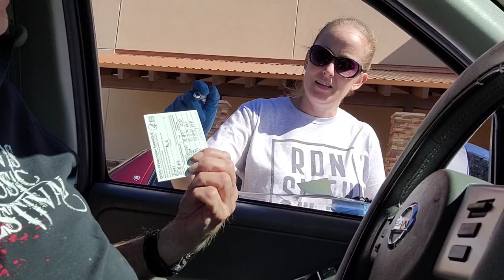Getting third Moderna dose.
Getting it, drive thru style, a long one hour wait "snaking" around the parking lot.